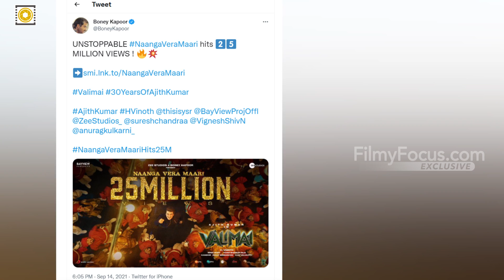'வலிமை' குறித்து போனிகபூரின் டுவிட் வைரல்! @Filmy Focus - Tamil